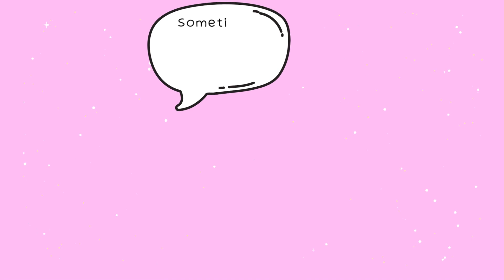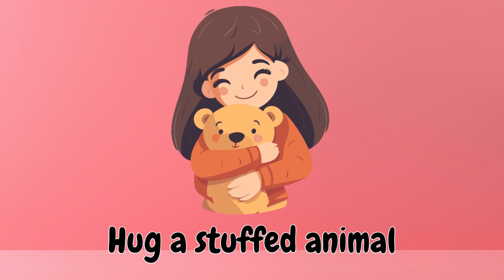IF I'M UPSET, I CAN: A Kids' Guide to Self-Care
Welcome to our special video today. We're going to talk about something very important - what to do when we feel upset.